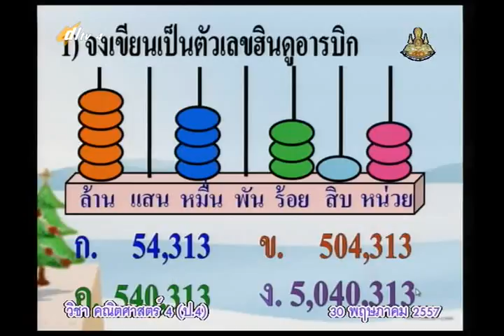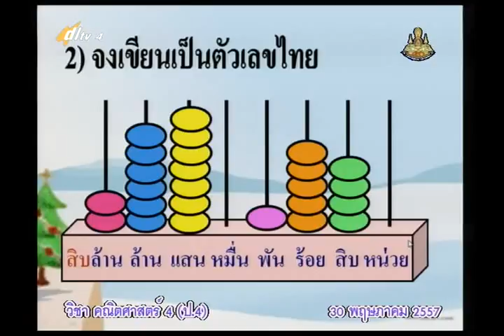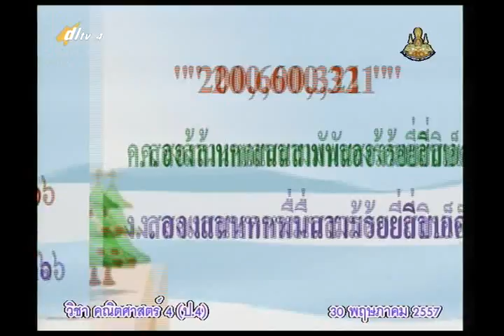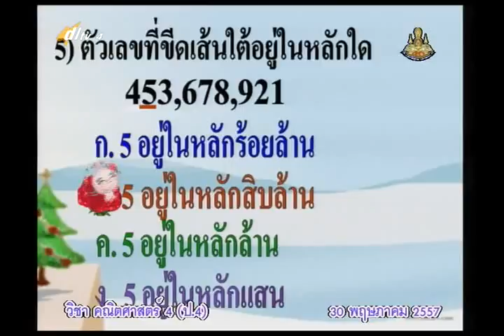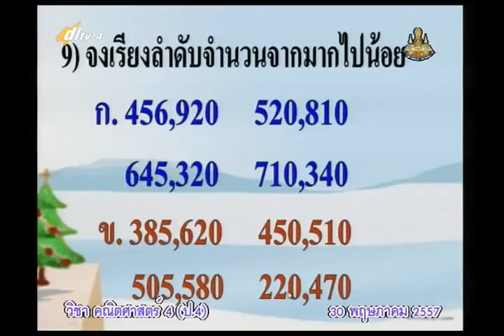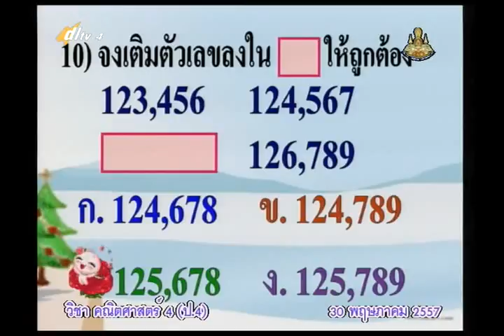010C+4300557+ค+ทบทวนการบวก+mathp4+dl57t1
คัดลอกที่ตั้งลิงค์   copy link

2 in the blank searching type "ประชุม แรงกสิกรณ์" or prachoom rangkasikorn
3 click left on the name "ประชุม แรงกสิกรณ์" or prachoom rangkasikorn
4 click on playlist ,choose playlist that you want to know and playload
6. If you see that there are useful, please share continute,sir.

1 เปิดเว็บ youtube.com
2 ที่ช่องค้นหาพิมพ์ ประชุม แรงกสิกรณ์ หรือ prachoom rangkasikorn
3 คลิกซ้ายบน  ประชุม แรงกสิกรณ์ หรือ prachoom rangkasikorn
4 ออบชั่น เพลย์ลิสต์ เลือกเพลย์ลิสต์ที่ท่านสนใจ และเพลย์โหลด
5 ขอบคุณที่ติดตามชมและให้ข้อติชม มีความสุขกับการเรียนรู้กันทั้ง บ้าน วัด โรงเรียน
6 ถ้าเห็นว่ามีประโยชน์ กรุณาแชร์ต่อไปครับ

update15 กันยายน   2563 : 04.22